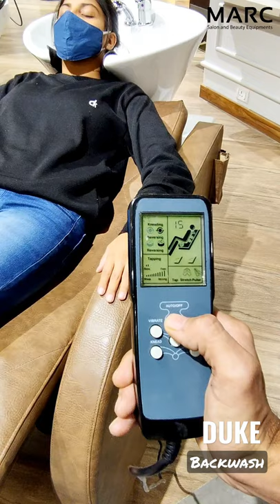Duke Shampoo Station, the most Royal Hair wash system for Salons. 📞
Duke shampoo station is ergonomically designed with an electric seating that converts seat into flat bed to give the best comfort.

The ceramic tilting basin for Shampooing is fitted with shower, mixture and drain for a smooth functionality.

You can relax on this backwash as it's padded with expanded high density foam and high quality leatherette.

Leatherette of the Backwash can be customised in the desired Colour.